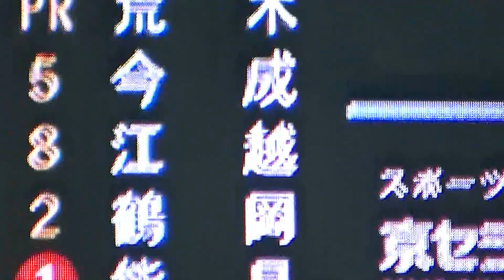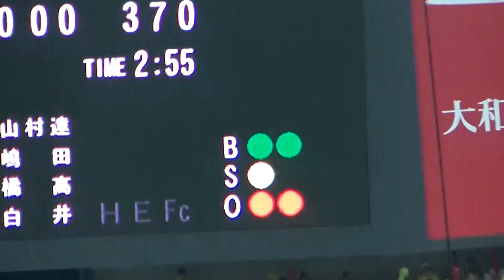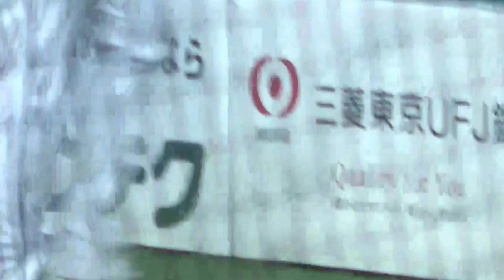阪神最強守護神！！オ・スンファン投手、あと一人コールからのジェット風船！！2015/8/11 京セラドーム阪神ＶＳ中日 ３塁内野指定席５～１０列付近１００番台からの光景！！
↑↑京セラドーム・どんな風にみえる？↑↑
阪神最強守護神オスンファン投手登場！！あと一人コールからのジェット風船！！